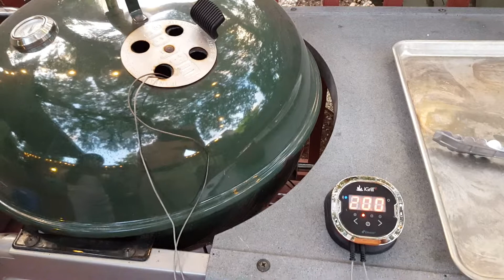Walkabout Ribs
Lid on for 5 hours - absolutely nothing done. This is the first time the lid was lifted for the entire cook.